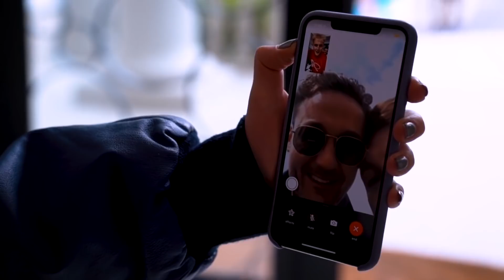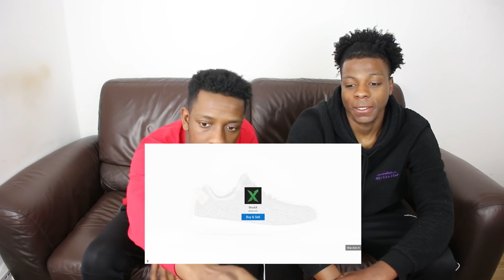REACTING TO JAKE PAUL'S NEW DISS TRACK ON JOE WELLER!!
We react to Jake Paul's diss track on Joe Weller.